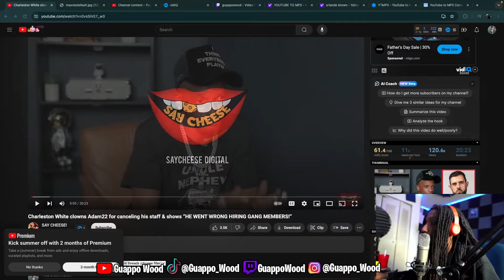"Charleston White vs. Adam 22: The Fallout with Wack 100"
"Dive into the explosive clash between Charleston White and hip-hop podcast mogul Adam 22, with unexpected fallout involving industry heavyweight Wack 100.